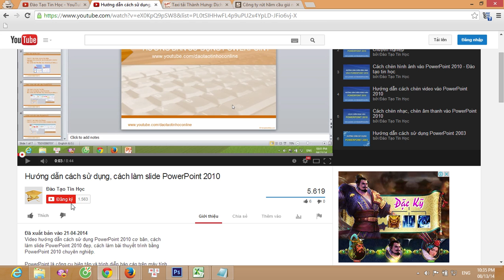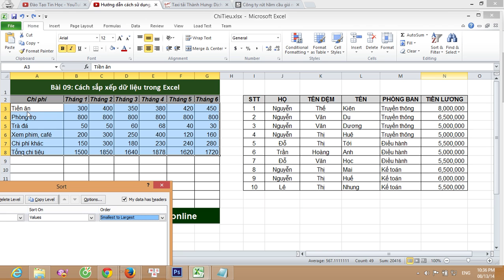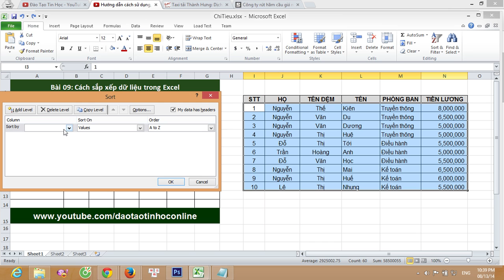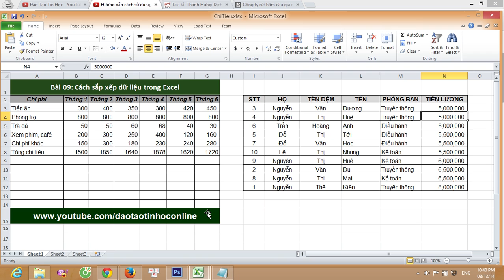Hướng dẫn cách sắp xếp dữ liệu trong Excel - Excel cơ bản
Hướng dẫn cách sắp xếp dữ liệu trong Excel như cách sắp xếp theo a b c trong excel, sắp xếp tăng dần hoặc giảm dần trong excel...
👉 Bộ video học Excel cơ bản Online cực hay và hữu ích

Để sắp xếp thứ tự trong excel, các bạn cần chọn cột hoặc dòng mà mình cần sắp xếp. Sau đó các bạn vào tab Home, chọn sort & filter, sau đó các bạn chọn custom sort và thực hiện các thao tác như trong video.
Mời các bạn đón xem video hướng dẫn cách sắp xếp thứ tự trong excel như sắp xếp thứ tự tăng dần, giảm dần trong excel... Các bạn hãy đăng ký kênh video để được cập nhật những video mới nhất, hay nhất hàng ngày.
Các bạn lưu ý: Ở video này mình đang sử dụng với phiên bản Excel 2010, tuy nhiên với các phiên bản Excel khác như 2007, 2013..., các bạn thực hiện hoàn toàn tương tự.

P/s:
Vì một số lý do nên kênh Youtube chính thức của Đỗ Bảo Nam Blog được chuyển về kênh các bạn yêu thích Đỗ Bảo Nam Blog xin hãy đăng ký và theo dõi các video tại kênh mới này. Dưới đây là những trang chính thức của Đỗ Bảo Nam Blog